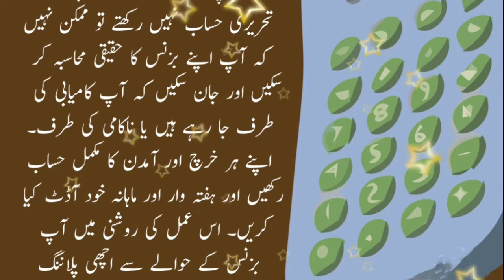Apny-BISINESS-KA-HISAB-LGAYE-KIS-TARF-JARHA-HA#whatsappstatus#madnitv#maheramzanclip#bisinessman#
Apny-BISINESS-KA-HISAB-LGAYE-KIS-TARF-JARHA-HA#whatsappstatus#madnitv#maheramzanclip#bisinessman kiss trah bny#